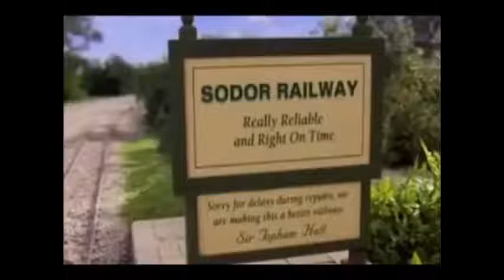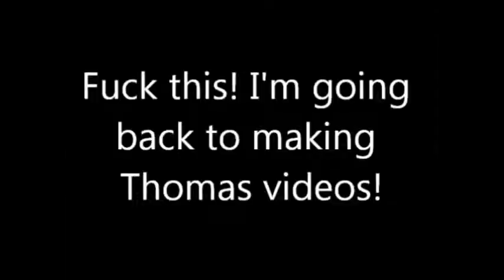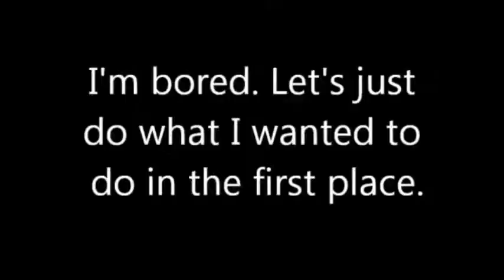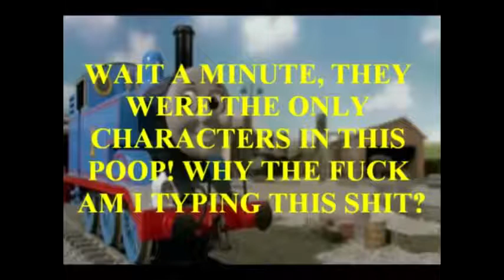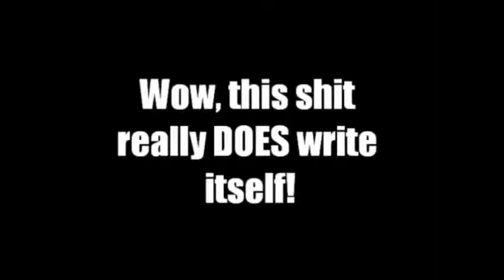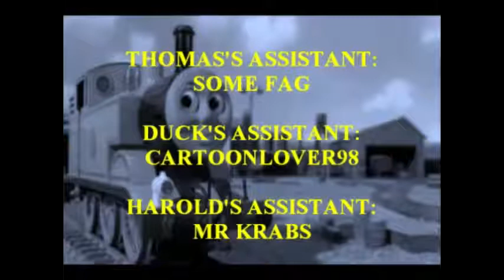The cartoonlover98 WMM Collection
cartoonlover98 reupload (hence the title)
If i'm not wrong, this is the only cl98 video that wasn't reuploaded yet, since most of them appeared on a channel archive, however, i found another archive that does not only have the videos, but IT HAS THE WHOLE CHANNEL ARCHIVED

Original description:
Ooh! Here's something you probably never knew: way back in 2012, before I had Vegas, I made a bunch of Thomas the Tank Engine poops in Windows Movie Maker. Obviously these are cringey as hell looking back at them now, but just to see how far I've come over the years, as well as somewhat of a farewell to my YTPs (until the Toy Story 2 poop comes out WHICH IS STILL HAPPENING BTW), here are my first ever YouTube Poops all wrapped up in a neat little package, available to view for the first time in almost five years!

Just make sure you set your expectations pretty low.